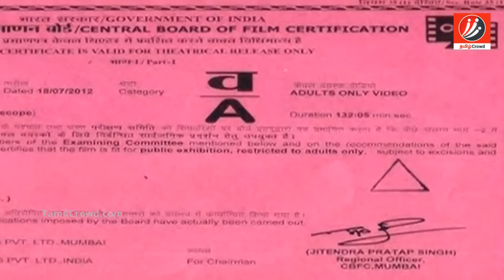ஆபாசமாக நடிக்கும் தமிழ் சீரியல் நடிகைகள்! | Tamil Cinema News | Kollywood News | Latest Seithigal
Actress who acts Sexy in Serials!

ஆபாசமாக நடிக்கும் தமிழ் சீரியல் நடிகைகள்!

We are all having the habits of watching serials continuously. But, nowadays serials are turning out to be sexy. In this video we are going to see about it.